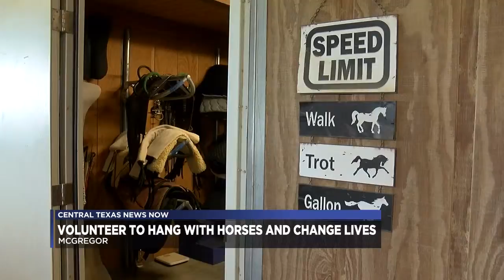REACH Volunteers needed